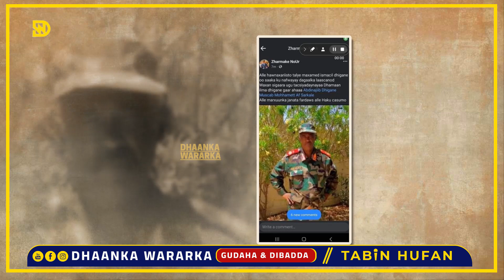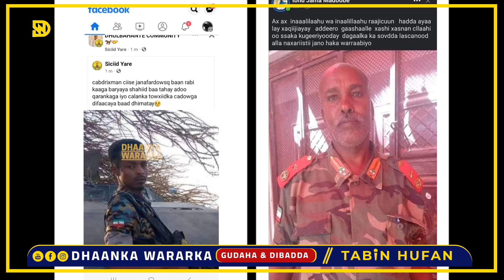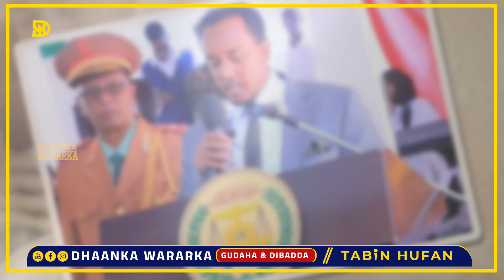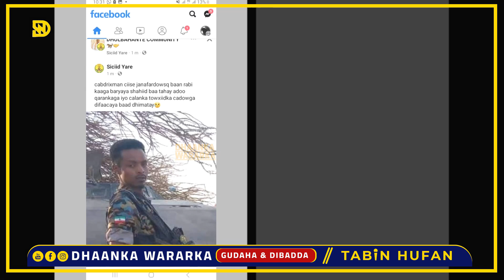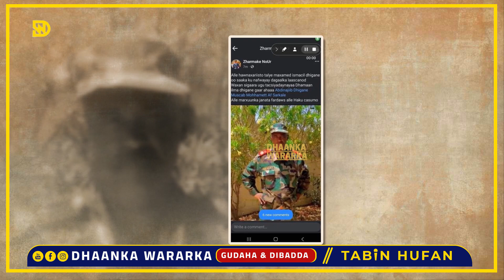DEG DEG: Dagaal culus ka qarxay Laascanod, Sarakiil Laga dilay Ciidanka S/Lanad gaadid Laga qabsaday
Wararkii ugu dambeeyay - Wararka Maanta - War Deg Deg Ah:

Siyaasadda Soomaaliya - Doorashooyinka - Puntland - Galmudug - Koofur Galbeed - Jubbaland - Hirshabelle.